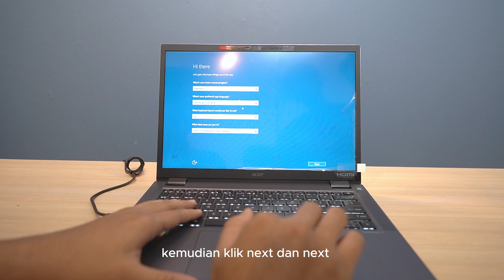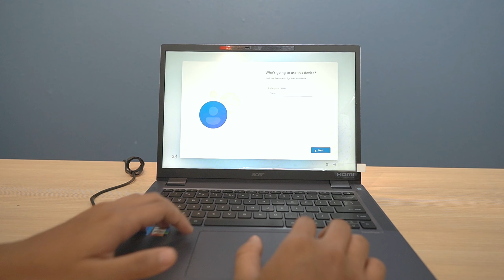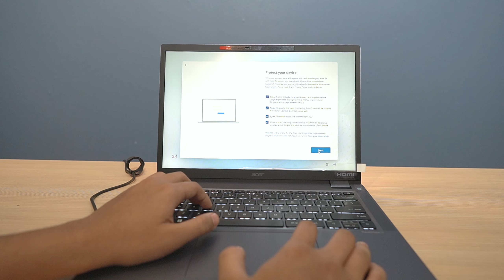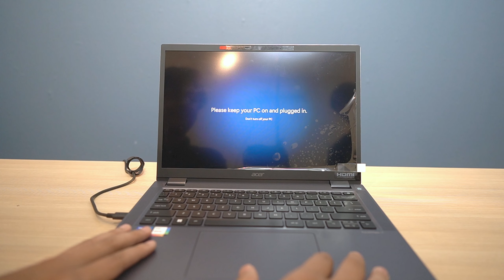INSTALASI AWAL WINDOWS 11 TANPA INTERNET PADA LAPTOP ACER TRAVELMATE P414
Proses persiapan penggunaan windows 11 pada laptop baru tanpa koneksi internet

1. Tekan Shift + F10 untuk membuka jendela Comand Prompt
2. ketik: oobe\bypassnro
3. lalu tekan enter